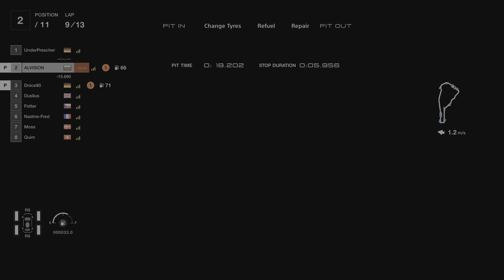Мачкаме в наша група с GenesisX GR3 (Michelin Raceway Atlanta) Daily races GR3 grup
отново най добро време в нашата група, добро каране и заслужено първо място!